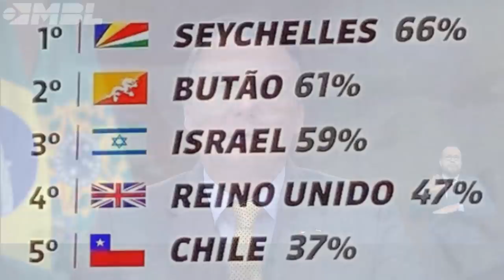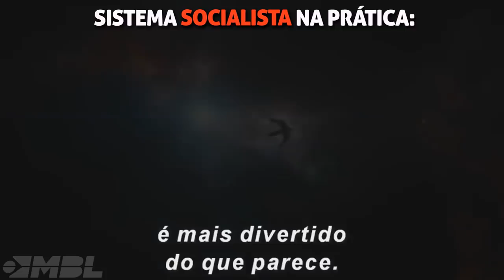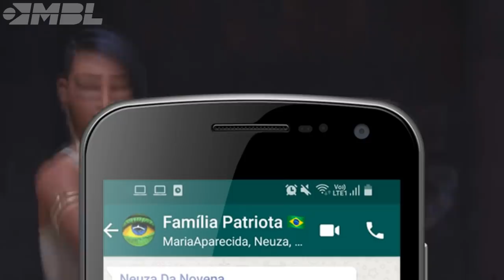Os jovens hoje só pensam naquilo: ELEIÇÕES 2022